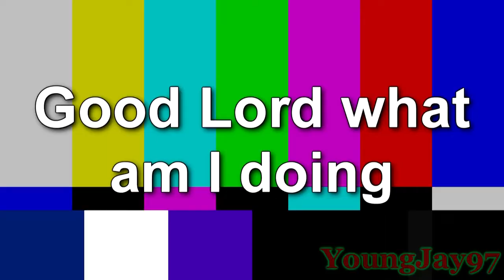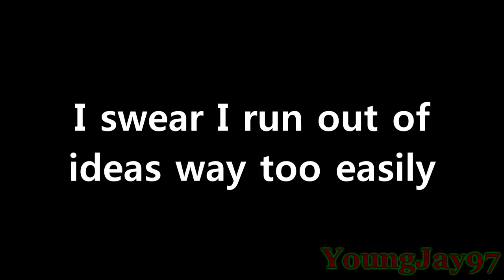YTP Burnay and the Backyardigangs Wait for Nothing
What a better way to start off December than with a Christmas reupload!

This is a long lost video from YoungJay97. Nobody even knows about it except me!

I have plenty more videos from him but I need to look them up to make sure they are not reuploaded already.

Who is the man at the zoo?!